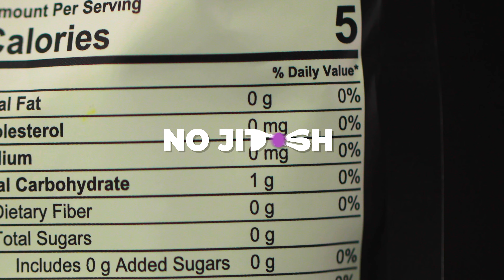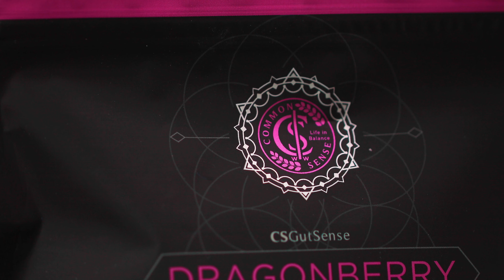The Starting Lineup | Common Sense Wellness Worldwide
We started Common Sense Wellness Worldwide in 2020 with a handful of products and a dream. What was that dream? To create a community of like-minded entrepreneurs that want to achieve time freedom. We can't believe how far we've come! Take a walk down memory lane and watch one of our first product lineup videos!